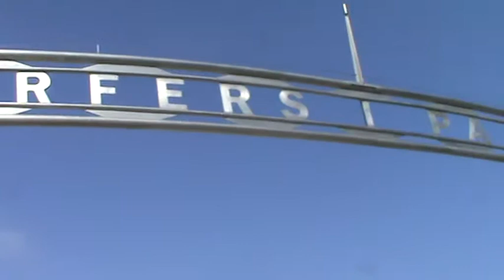TRAVELLING FROM BRISBANE TO GOLD COAST WITH TAPAN KAR IN AUSTRALIA 2012 PART SEVEN